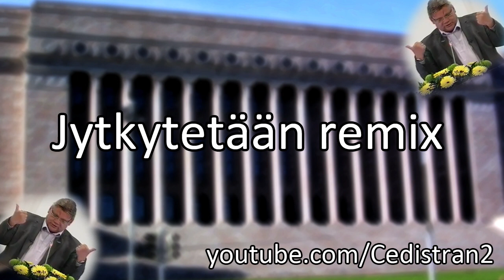Distrance - Jytkytetään EDM Remix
Huumorilla tehty biisi tästä "jytkytyksestä". Tausta on siis itse tätä varten tekemäni, eikä noita ääniä ole vain sijoitettu jonkun ns. "oikean" biisin päälle. Myös tausta on vähän kieli poskella tehty vitsi nykyistä EDM-skeneä ajatellen, tai siitä se lähti ensin liikkeelle ja tämä "jytkytys" tuli kuvioon vasta myöhemmin. Ja joo, onhan tuo jytkytys jo tosi vanha juttu sikäli, mutta eipä ne huonotkaan ideat aina katso aikaa tai paikkaa. Jos nuo "oikeat" biisit kiinnostaa, niin niitä löytyy tältä kanavalta

Täsmennän vielä, etten yritä tai edes tahdo ottaa tällä biisillä poliittisesti kantaa yhtään mihinkään, lähinnä tuo lähdemateriaalin huumoriarvo sai tämän biisin alulle. Toivon myös ettei kommenteissa ryhdytä keskustelemaan syvällisemmin politiikasta, koska siitä väittely Internetissä on harvoin kehittävää.

Ja tästä ei tarvitse ladata sitten tänne Youtubeen (tai muuallekaan) erikseen mitään 10h versiota, "amispoppia" -versiota tai mitään muutakaan versiota.

For my few viewers who don't understand Finnish, I can comfort you that you're not really missing much. It's a joke-song I made that is related to somewhat humorous sayings in Finnish politics, or at least by one party in Finnish politics. But anyways this is not a political statement of any kind, just a joke.